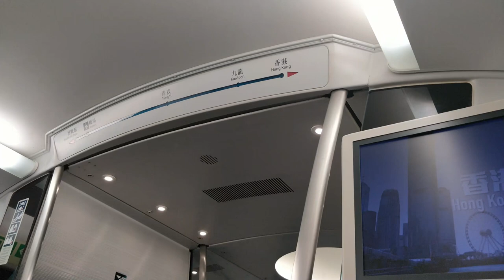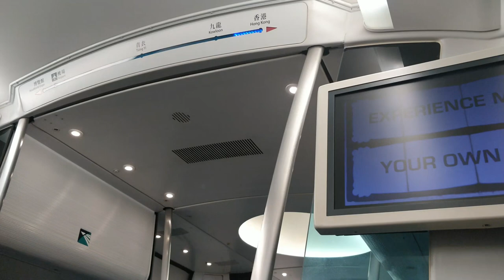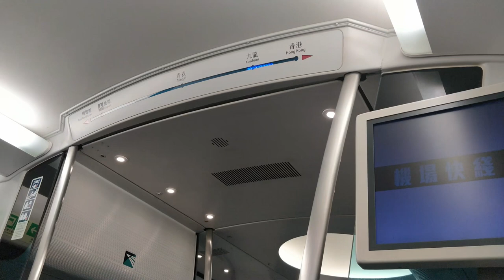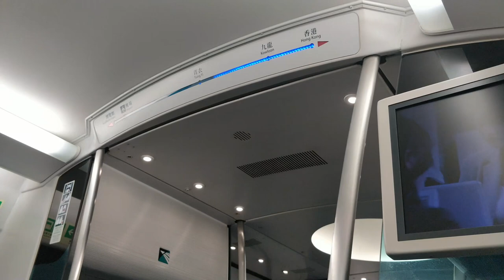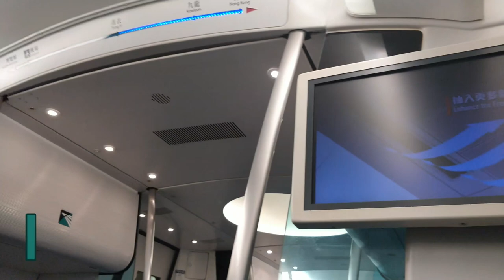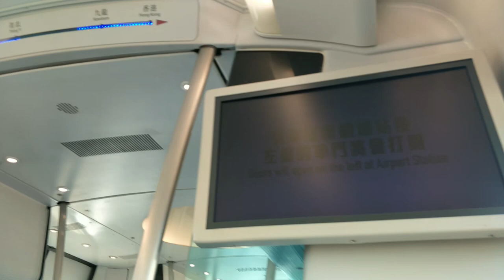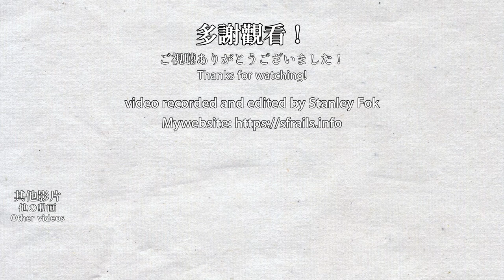🚆 🇭🇰 Hong Kong's Express service - MTR Airport Express (full Journey to Airport & AsiaWorld-Expo)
This is the MTR Airport Express full journey from Hong Kong to Airport & AsiaWorld-Expo on an AEL CAF-train. This line opened in 1998 along with the Hong Kong Airport, it only takes 30 mins from the airport to the centre of Hong Kong. Due to the pandemic, there are only 2 trains per hour (normally 6 trains per hour) and very few people use this route.

0:00 [Stopping] Hong Kong Station 香港站
2:19 [Stopping] Kowloon Station 九龍站
4:01 [Passing] Olympic Station 奧運站
4:34 [Passing] Nam Cheong Station 南昌站
6:35 [Passing] Lai King Station 荔景站
8:31 [Stopping] Tsing Yi Station 青衣站
11:10 Entering Tsing Ma Bridge 青馬大橋
14:22 [Passing] Sunny Bay Station 欣澳站
17:18 Siu Ho Wan Depot 小蠔灣車廠 (17:33 New Urban Lines Vision Train / Q-train)
21:35 [Stopping] Airport Station 機場站
23:53 [Stopping] AsiaWorld-Expo Station 博覽館站